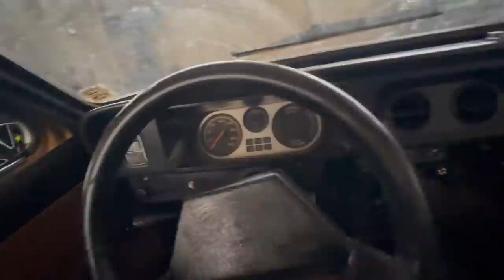CHAMEI A MORENA DO UBER PRA IR NA MINHA CASA